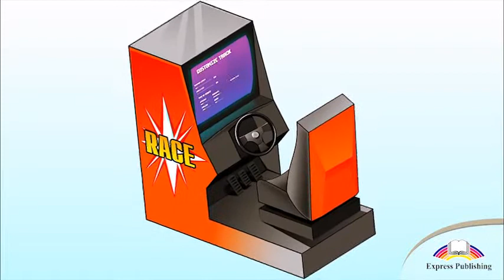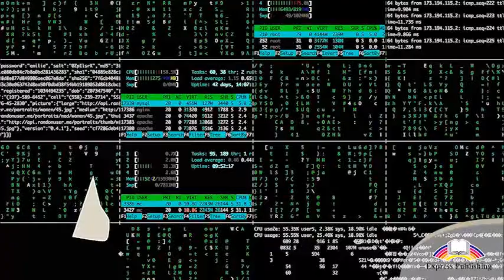Grade 10 Unit 3 The world of 2D games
Action Science for Kazakhstan Grade 10 Unit 3
The world of 2D games page 40